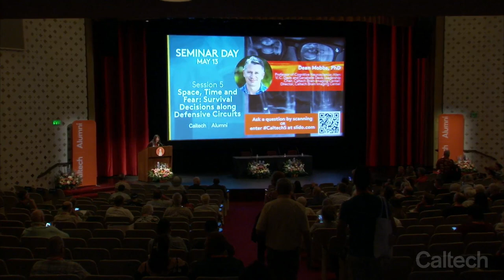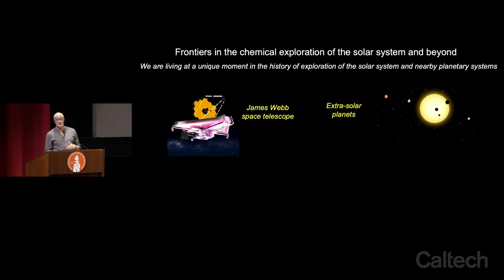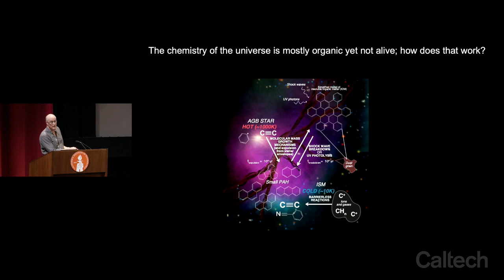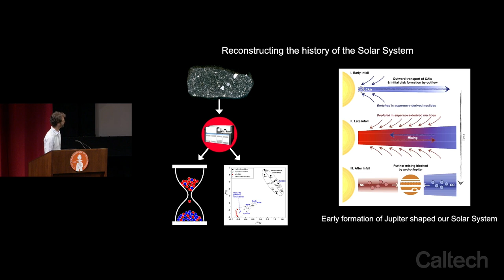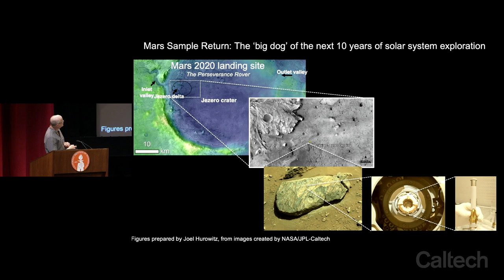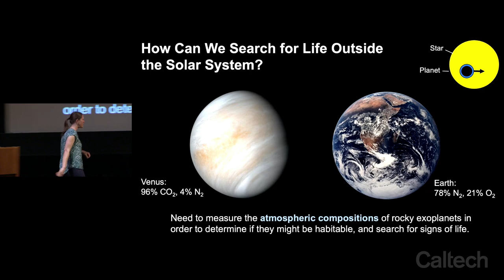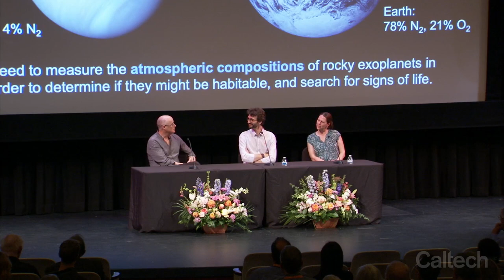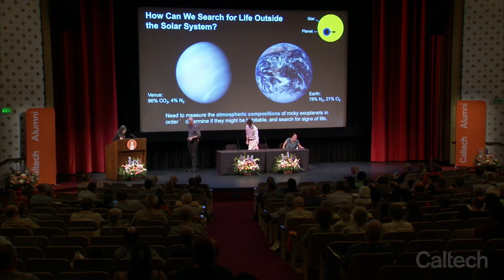Session IV: Frontiers in Geochemistry